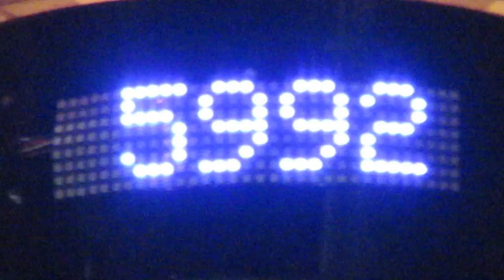通行人数をカウントする提灯 千日前道具屋筋商店街 千田硝子食器付近(大阪府大阪市中央区難波千日前８−２１)